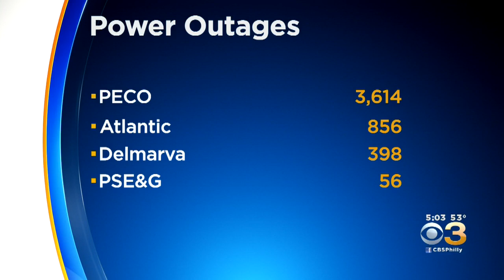Drenching Rain, Whipping Winds Bring Down Tree In Center City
Similar scenes played out in other parts of the region, resulting in thousands of power outages.